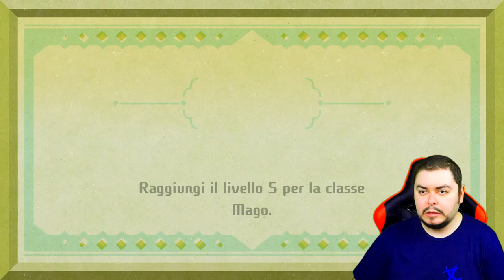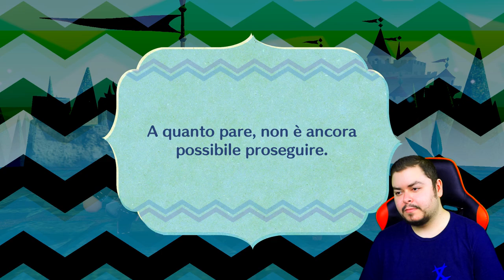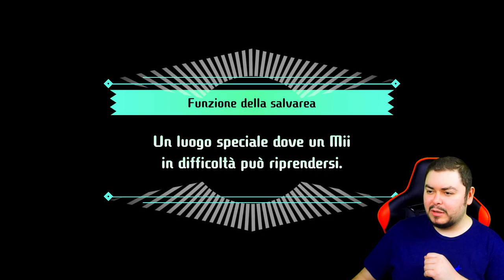Tana libera tutti - Miitopia - Episodio 4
Tutte le facce salvate, per ora.

Fan: Lorenzo Longoverdi, Sillit05, GAB